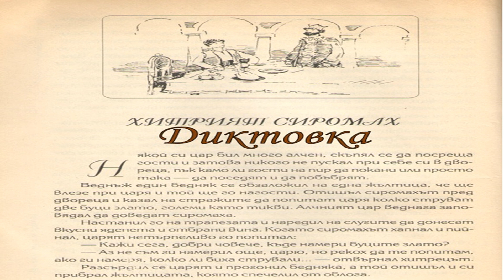Хитрият сиромах - Диктовка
Текст на диктовката
   Някой си цар бил много алчен. Скъпял се да посреща гости и затова никого не пускал при себе си в двореца, пък камо ли гости на пир да покани или просто така - да поседят и да побъбрят.
  Веднъж един бедняк се обзаложил на една жълтица, че ще влезе при царя и той ще го нагости. Отишъл сиромахът пред двореца и казал на стражите да попитат царя колко струват две буци злато, големи като тикви. Алчният цар веднага заповядал да доведат сиромаха.
  Настанил го на трапезата и наредил на слугите да донесат вкусни яденета и отбрани вина. Когато сиромахът хапнал и пийнал, царят нетърпеливо го попитал:
- Кажи сега, добри човече, къде намери буците злато?
- аз не съм ги намерил още, царю, но рекох да те попитам, ако ги намеря, колко ли биха стрували? - отвърнал хитрецът.
 Разсърдил се царят и прогонил бедняка, а той отишъл и си прибрал жълтицата, която спечелил от облога.

Абонирайте се!